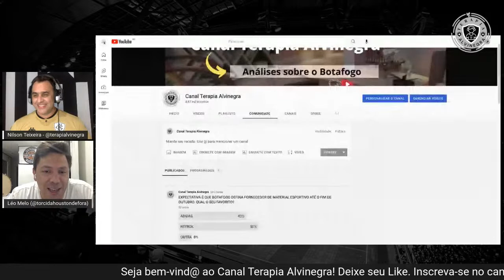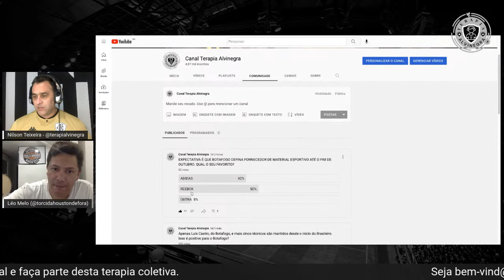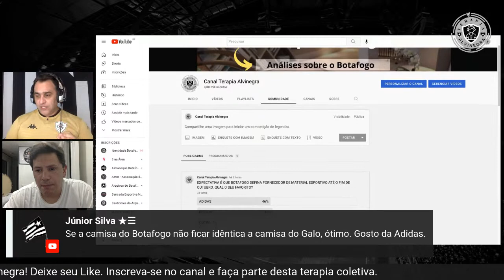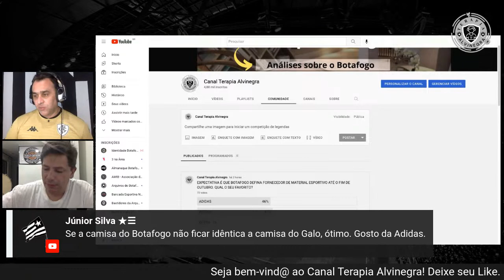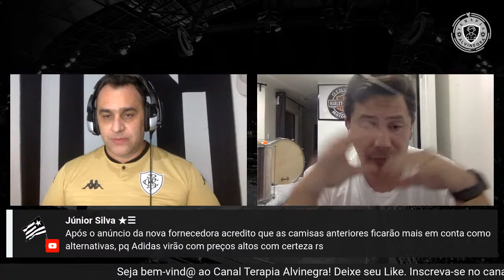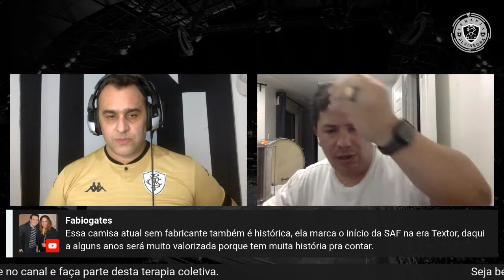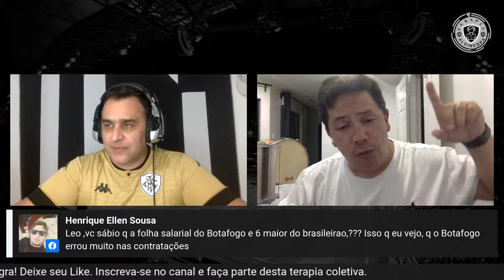🔥 ADIDAS OU REEBOK? EXPECTATIVA É QUE BOTAFOGO DEFINA FORNECEDOR ATÉ O FIM DE OUTUBRO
Estamos ao vivo analisando tudo sobre o Botafogo no Brasileirão/2022 e muito mais. Bora resenhar!

Foto:
Vitor Silva/BRF

Na bancada:
Nilson Teixeira e Leonardo Melo